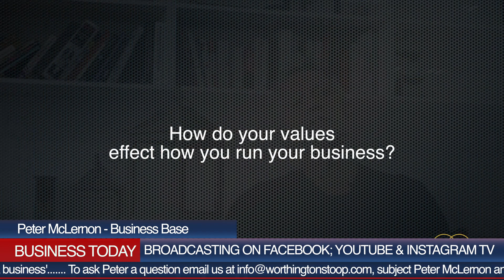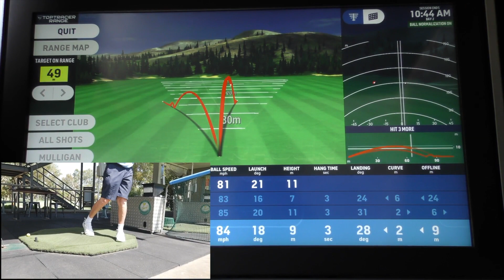Business Today TV Show Ep1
Join us as we discuss everything business and interview leading business owners to discover their secrets.

Recommended video

Download our Radio App HERE and join the other 1.4 million people